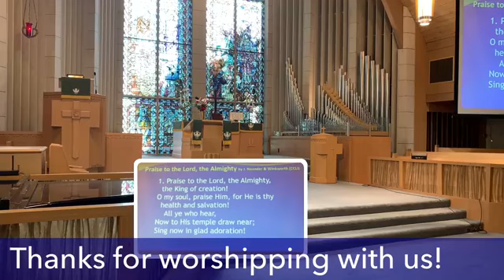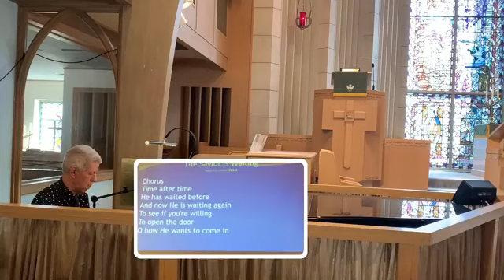Turning Point-Bouncing Back from a Breakdown by Dr. TJ Jenney, Sunday Traditional Worship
Turning Point-Bouncing Back from a Breakdown by Dr. TJ Jenney.  There are times when we may be overcome by depression and despair and feel like a “Dark Night of the Soul” as St. John of the Cross described it, but we can discover the deep truths that Elijah learned when he reached his own breaking point and found a way to bounce back.  (copyright music permission through CCLI license song select 3017680)